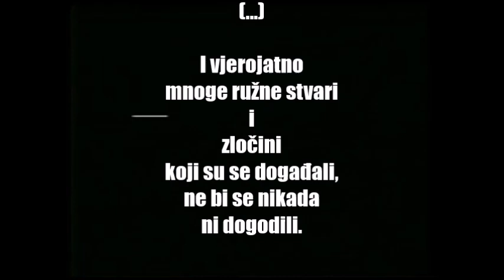SLAVKO PEROVIĆ: PORUKA CRNOGORCIMA /Čuvari tvog poštenja - Crna Gora, devedesetih/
Liberalni savez Crne Gore (LSCG) bio je, ne samo politička stranka, već antiratni pokret koji se suprostavio  Miloševićevom režimu i velikosrpkoj politici. dIGLI SU SVOJ GLAS PROTIV AGRESIJE NA Bosnu i Hercegovinu, i Hrvatsku... Čuvali su čast Crne Gore u najtežim vremenima, a onda se sve okrenulo naopačke, kao u nekom trileru.